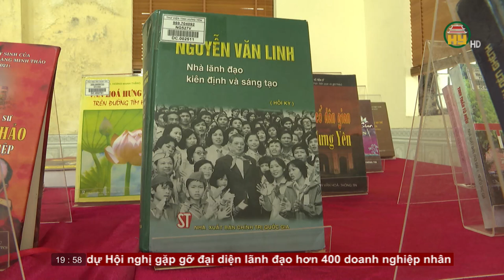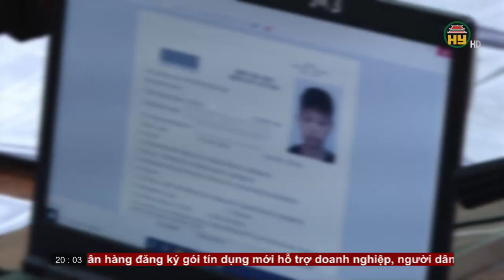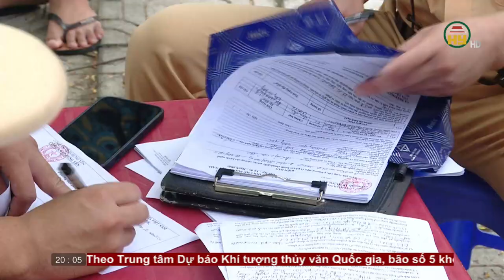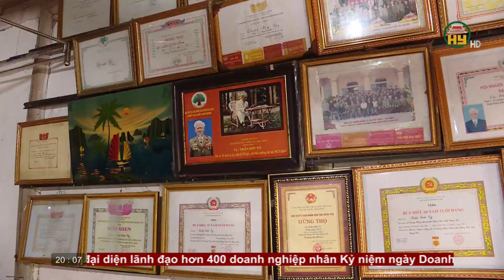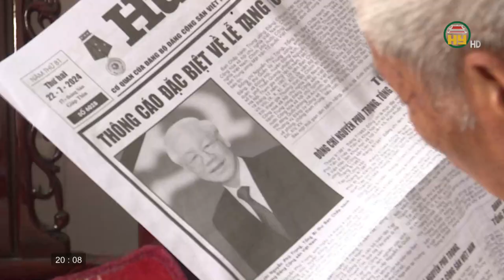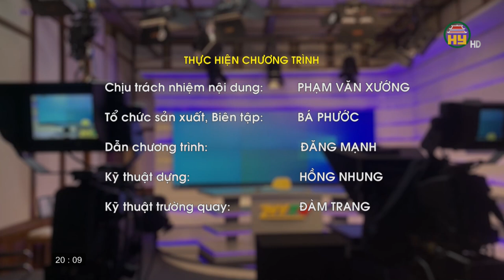Thời sự Hưng Yên thứ Ba ngày 01/10/2024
Hưng Yên TV | Thời sự Hưng Yên thứ Ba ngày 01/10/2024

Tiktok: Truyền hình Hưng Yên
Facebook: Đài Phát thanh và Truyền hình Hưng Yên
Zalo: Đài PTTH Hưng Yên